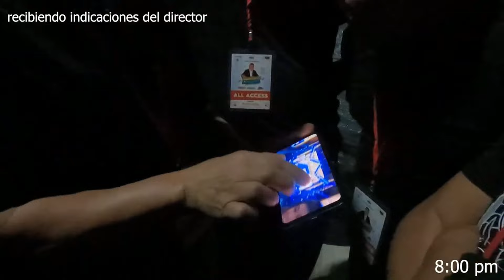HACIENDO CAMARAS EN PIURA EVENTO WALTER LOZADA Y ORQUESTA HOMENAJE 2023 - GROWERSOUND.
SERVICIOS d GROWERSOUND eventos
* SONIDO line arry & JBL
* LUCES & EFECTOS
* PANTALLA LED
* GRUPO ELECTRÓGENO
* ESCENARIOS
* TOLDOS ESTRUCRURAS
* ORQUESTA
* AGRUPACIÓNES MUSICALES
* ARTISTAS varios
* BLACK LINE
* FILMACIÓN & FOTOGRAFIA DRONE
* MERCHANDINSING IMPRESIONES
* STREAMING transmisión virtual
* HORA LOCA TEMASTICAS varias
* ANIMACIONES ACTIVACIÓNES

👉 Sonido * Amplificación * Luces * Pantalla Led * show hora loca * show musical mini Orquesta * show temáticos infantiles * Toldos estructuras *
👉 Sistemas de sonido line array jbl / rcf Orquesta
👉 Luces Robóticas y Luces Led's luces decorativas
👉 Cabina Dj's * Controladores Pioneer
👉 Maestro de Ceremonia * Animación show de hora loca
👉 Escenarios tabladillos tarimas estructuras toldos
👉 Efectos y luces para Escenario
👉 Amplificación para Orquestas y agrupaciones musicales
👉 Pantallas led Gigante * Proyectores
👉 Generadores * Reflectores led
⚠ Reserva tu fecha con anticipación

GROWERfilms Producciones 2023

 Importante: El contenido Visual de este vídeo tiene derechos de autor y es exclusivo de el Canal "GROWERSOUND". Cualquier reproducción, plagio, descarga y subida nuevamente a youtube conllevaran a una denuncia por copyright. Disfruta el vídeo y ayúdanos a difundir nuestra cuenta oficial.